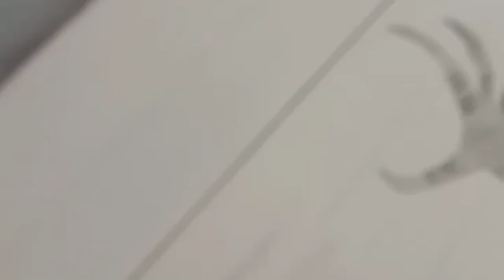Drawing Woodpecker | DEPICTO | Shading of a nature's element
Hey friends😃
Today I'm going to draw a woodpecker using some shading techniques. So, simply sit back and have focus on it!

🔸I hope you loved my art work!

Approx. Time spend : 1hr 50 min